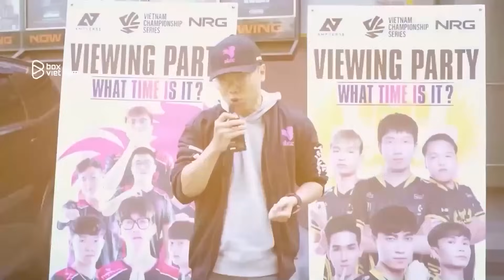Full Highlights LNG vs WBG | Tứ Kết 1 - CKTG 2024